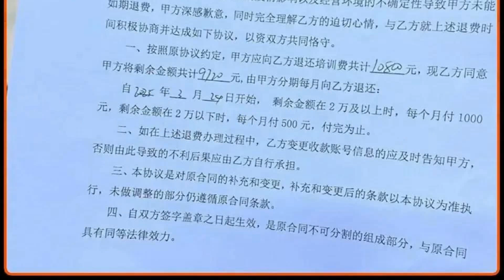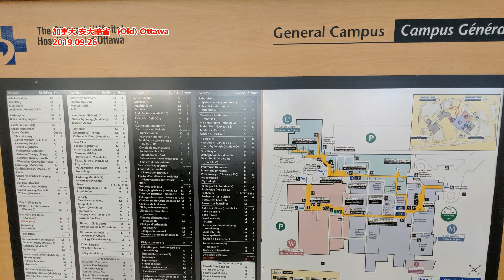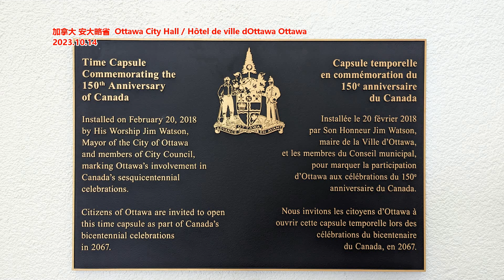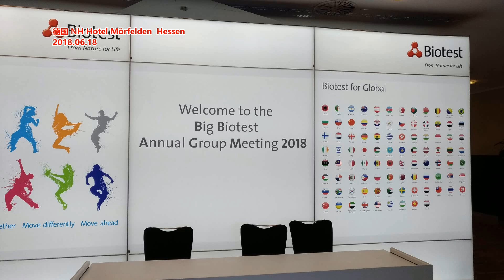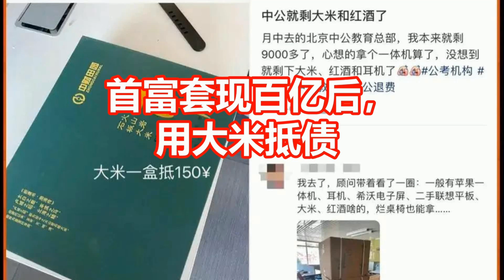首富套现百亿后， 用大米抵债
来源| 大猫财经Pro
最近，又有不少人到中公教育的总部讨退费去了。得到的答复是，退费可以，但是退费方式可以三选一：
1、签补充协议，按月付款，金额分段：
2万以上时，退费金额1000元/月，2万以下时，则是500元/月，至于啥时候退，来的越晚，时间